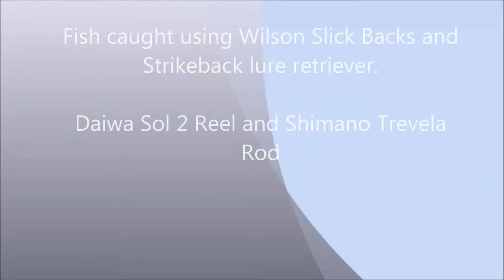Cod Fishing New Year's Day 2018 Part 1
Cod fishing, using lures during New Year's Day 2018.